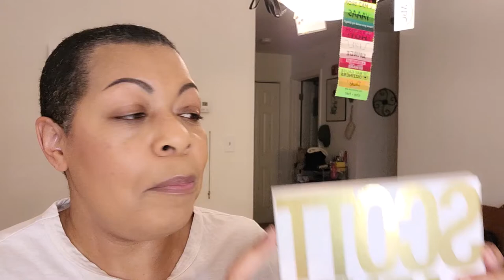Scott Barnes | Colour Bomb Palette | Palette Bingo | Shop My Stash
^ A random name generator chose the following shades & below is where I placed them on my lids:
Fenty Amplified Eye Primer
Promiscious on inner lid
Peacock on center lid
Riviera on outer corner & halfway over into transition area
Paparazzi on inner lower lash line over a gold liner
Arm Candy on outer lower lash line over the same gold liner
Arm Candy on inner transition area

NYX Retractable Eyeliner in Deep Blue on lower water line
Lime Crime Astronomical Volumizing Vegan Mascara on top and bottom lashes
Stila Smudge Pot in Black on upper lash line

NYX Suede Matte Lip Liner in Alien (black) to line and fill in lips
MAC Grand Illusion Glossy Liquid Lipcolour in Queen’s Violet

What was already on my face?
Milk Hydro Grip Face Primer
NARS Radiant Creamy Concealer in Med/Dark 2 Caramel
Estee Lauder Double Wear Stay-in-Place Makeup in 4W1 Honey Bronze
Too Faced Born This Way Ethereal Setting Powder in Translucent to set undereye and face
Fenty Beauty Pro Filt’r Setting Powder in Hazelnut on perimeter of face
NARS High Profile Cheek Palette as blush and highlight
KVD Beauty Lock-it Powder Foundation Tan-Deep 190 as a contour
Fourth Ray Beauty Hydrating Hyaluronic Mist
Fenty Brow MVP in Soft Black

How You Can Help the Homeless:
~ Eclectic Beauty (donate makeup for us to create makeup kits to give to the homeless and transient population)

~ Helping Hands (donate travel-sized toiletries for us to create personal hygiene kits to give to the homeless and transient population)

~ Covering the Gap, Inc. (umbrella 501(c)(3) nonprofit organization that provides goods and services to those who apply)

^ Find me, my other channels and platforms, and charitable

^ Save money while you shop your favorite websites using my

these items need a new home.

~ If you'd like to collab with me in 2022, please let me know.

^ My face/skin details:
Skintone: Tan/Caramel
Undertone: Warm/Golden; Olive in some areas
Skin Type: Oily T-Zone
Skin Issues: Sensitive/Reactive
Skin Concerns: Mature skin, undereye discoloration & puffiness

Perfect Foundation Matches:
Estee Lauder Double Wear Stay-in-Place Makeup 4N2
Estee Lauder Double Wear Stay-in-Place Makeup 4W1
MAC Studio Fix+ Foundation NC42 (with zero tan)
Maybelline Fit Me! Dewy + Smooth #240 Golden Beige (with zero tan)
MAC Studio Fix+ Powder Foundation NC43 (with a slight tan)
MAC Studio Fix+ Powder Foundation NC45 (with a full tan)
Maybelline Fit Me! Dewy + Smooth #315 Soft Honey (with a full tan)

I have mature sensitive skin and am also sensitive to fragrance.